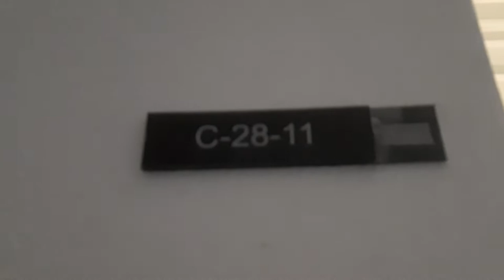This is the inside of Penang's lodging.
페낭 숙소 내부 모습입니다.